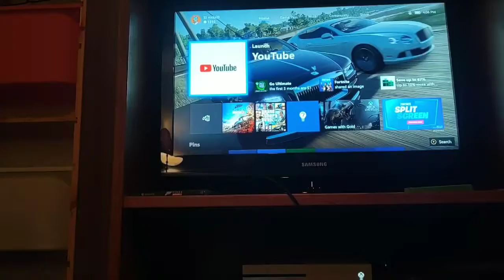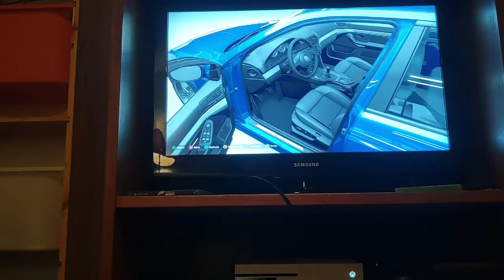Starting up for 2020 Forza horizon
In this video we're starting off with a banger of Forza horizon 4 me driving a Koenigsegg agera RS